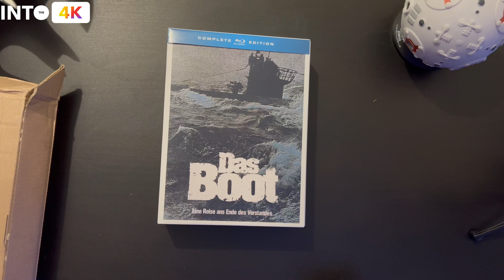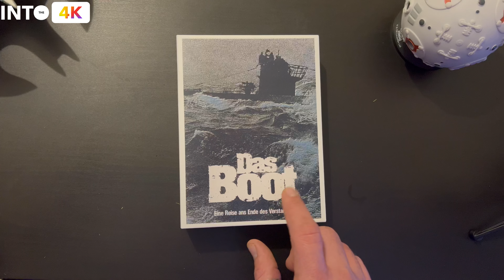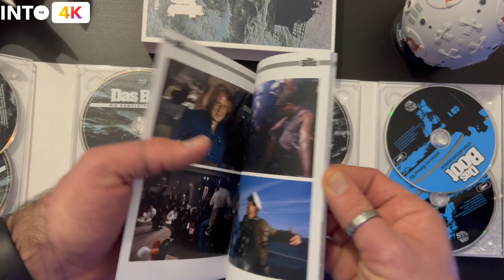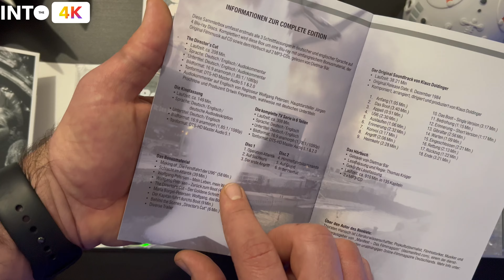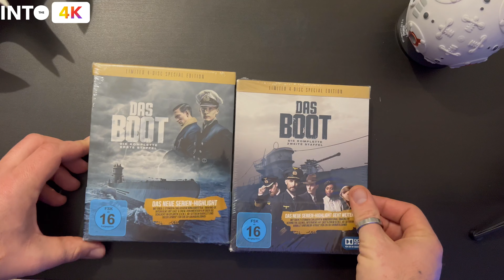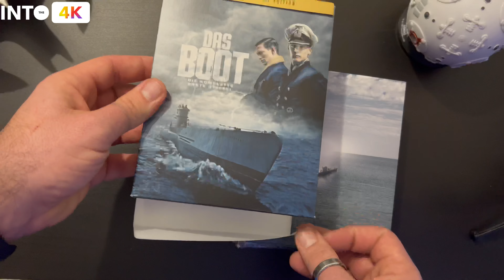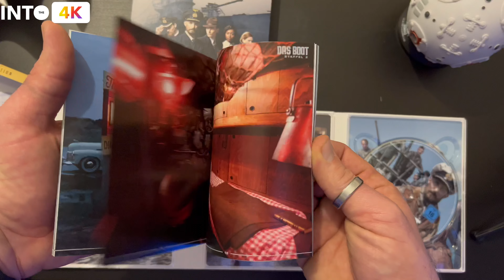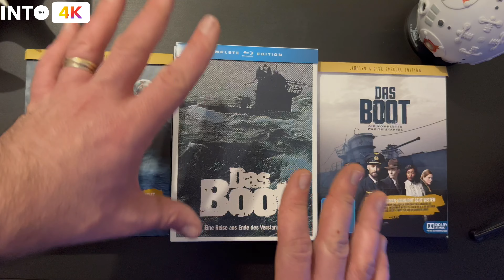⚓️UNBOXING DALLE PROFONDITÀ DELL’OCEANO🌊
Un Unboxing che non piacerà a molti per la mancanza dell’italiano, ma secondo me…da avere!
Das boot complete edition
Das boot (la nuova serie)
Stagione 1 in Dolby Atmos tedesco
Stagione 2 n Dolby Atmos tedesco